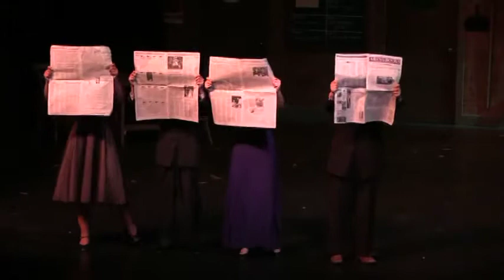What Kind of Man? (Curtains the Musical) | Amanda Kazzazi as Carmen Bernstein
Royal Oak Drama Department Presents: Curtains The Musical! April 2017
H.K. Baird Theater at Royal Oak Middle School, Covina CA
Amanda Kazzazi wins The National Youth Arts Award 2017, Outstanding Lead Actress (Junior Division) for her role as Carmen Bernstein in Curtains the Musical.